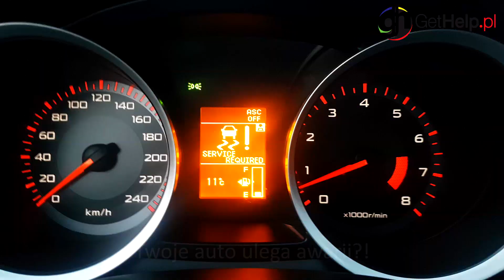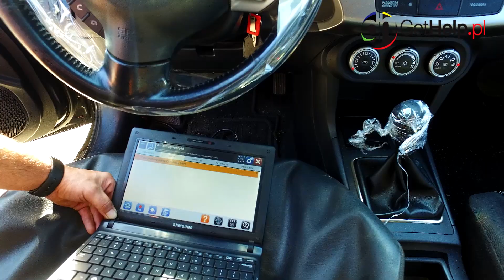Jak działa GetHelp pl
Prezentacja działania GWARANCJI GetHelp.pl
1. Obsługa awarii przez aplikację mobilną iHelp.
2. Naprawa na drodze lub holowanie do warsztatu
3. Pokrycie kosztów naprawy - części i robocizny
4. Samochód zastępczy na czas naprawy